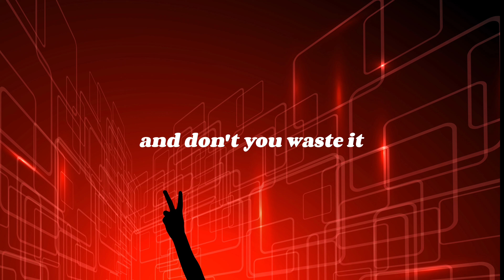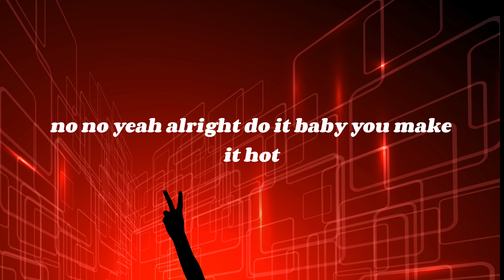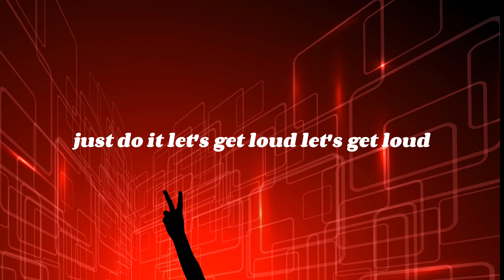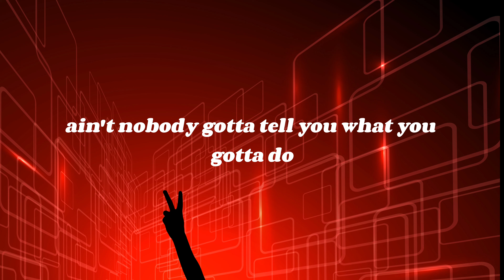LET'S GET LOUD / By : JENNIFER LOPEZ (Lyrics & Video)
Jennifer Lopez Lyrics
"Let's Get Loud"

Ya Jeny llegó, presente! (Hey, hey, hey, hey)

Let's get loud, let's get loud
Turn the music up, let's do it
Come on people
Turn the music up to hear that sound
Ain't nobody gotta tell ya what you gotta do

If you wanna live your life
Live it all the way, and don't you waste it
Every feeling, every beat
Can be so very sweet, you gotta taste it (Uh-huh)

You gotta do it (You gotta do it), you gotta do it your way
You gotta prove it (You gotta prove it), you gotta mean what you say (Come on, you know what we're here for)
You gotta do it (Do it), you gotta do it your way
You gotta prove it (Prove it), you gotta mean what you say

Life's a party, make it hot
Dance, don't ever stop, whatever rhythm
Every minute, every day
Take them all the way, you gotta live them (Hey, hey, hey, hey, hey, hey, 'cause I'ma live my life)

You gotta prove it (You gotta prove it), you gotta mean what you say

Ain't nobody gotta tell ya what you gotta do, no, no

Pump it up! (Ah)

Life is meant to be big fun
You're not hurtin' anyone, nobody loses
Let the music make you free
Be what you wanna be, make no excuses

You gotta do it (Do what you want), you gotta do it your way
You gotta prove it (Say what you want), you gotta mean what you say
You gotta do it (Steady go where you want), you gotta do it your way
You gotta prove it (Just do it, oh), you gotta mean what you say

Eso! (Hey, hey)
Así, así es que me gusta, ya tú sabes (Hey, hey, hey, hey)
¡Échale candela! (Hey, hey, hey, hey, hey, hey, haha)
Let's get loud
Let's get loud
Let's get loud
Let's get loud

Let's get loud, let's get loud (Hey, hey, hey, hey, hey)
Ain't nobody gotta tell ya what you gotta do (Ah)

You didn't know I could do that, did you?